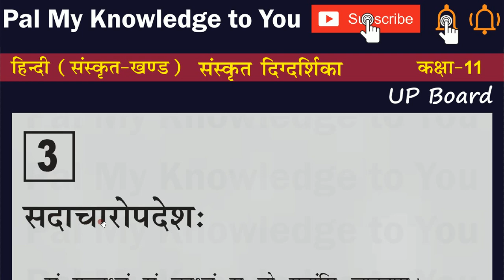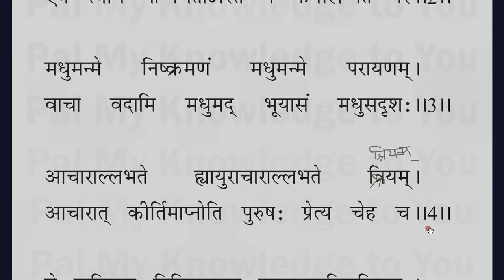UP Board Class 11 Sanskrit Digdarshika Sanskrit Chapter 3 Sadacharopdeshah | सदाचारोपदेशः | Part 1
UP Board Class 11 Sanskrit Digdarshika Class XI Sanskrit Chapter 3 Sadacharopdeshah | सदाचारोपदेशः | Part 1